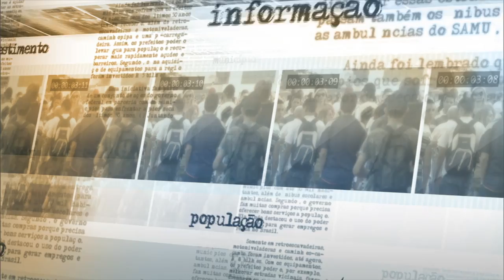Brasileiros podem contribuir com a Base Nacional de Educação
NOTÍCIAS DA FONTE – 06.01.16: Até 15 de março, todos os brasileiros podem contribuir para a construção da Base Nacional Comum Curricular. O documento vai definir os conhecimentos essenciais que todos os estudantes brasileiros têm o direito de ter acesso, da creche até o final do Ensino Médio. O secretário-executivo do Ministério da Educação, Luiz Cláudio Costa, fala sobre o assunto.